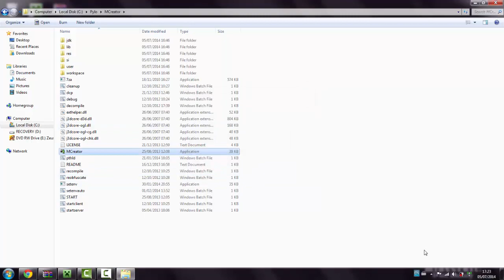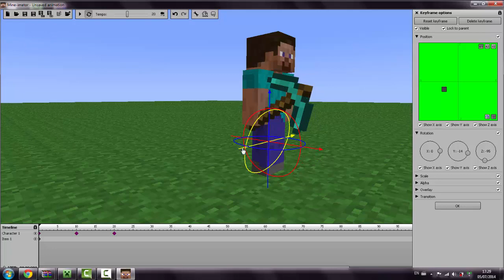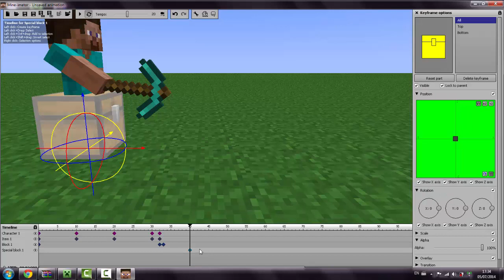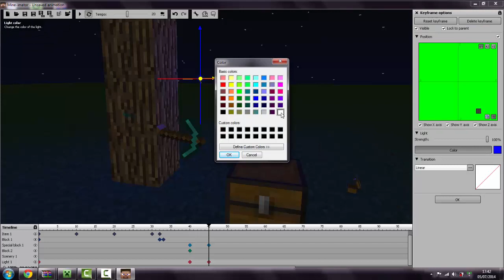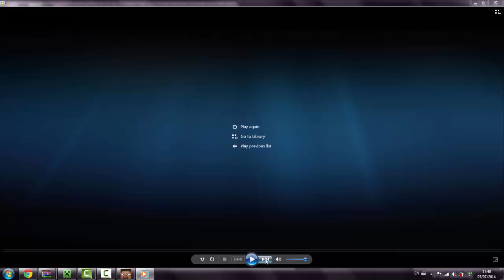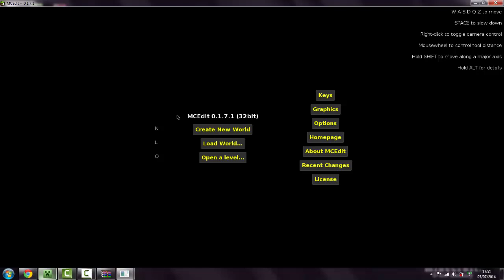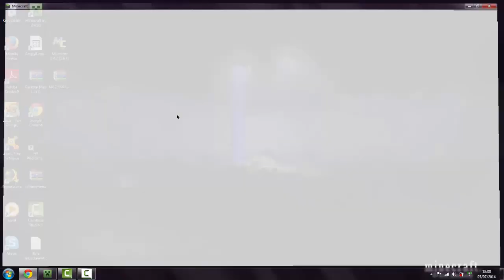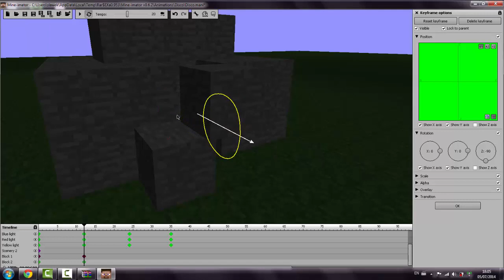Najdłuszy pokaz Mine-imator na świecie!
Macie problemy żeby znaleźć MCedit? Koło pingwinka albo tam gdzie jest pingwin a on jest w kwadracie tam jest Windows MacOSX i Linux. Linux jest po pingwinem klikacie I wybieracie wersję na jaki bitową javę. Niewiesz jak sprawdzić jaką masz wersję javy? to wejdzcie w znaczek w lewym dolnym rogu, panel sterowania programy i gotowe patszysz sie na jave jeżeli masz 16 bit to zobacz niżej

Jeżeli masz 32-bit to wypakuj (Najlepjej). Otwórz a jeżeli nie otworzy się to klikacie prawy pszycisk myszy otwórz (to pierfsze) GOTOWE!

A żeby działało na 100% to dodaj sub i kćiuka w górę i dopasuj komentarz